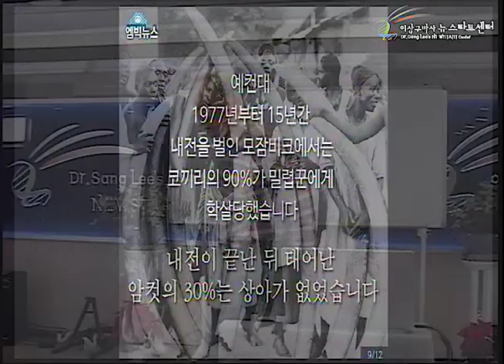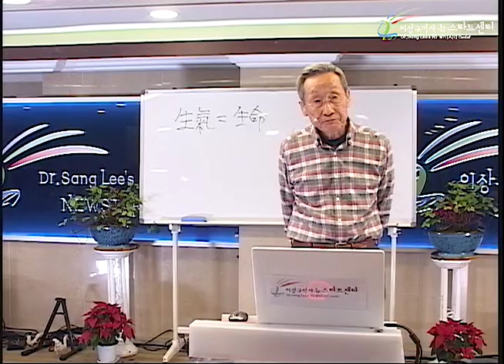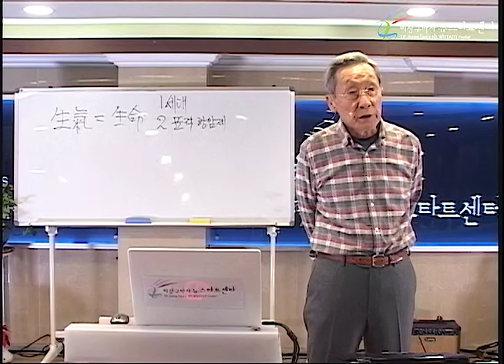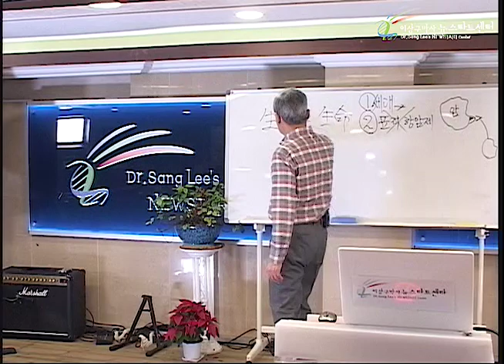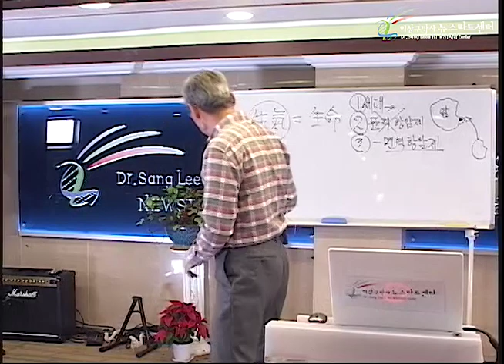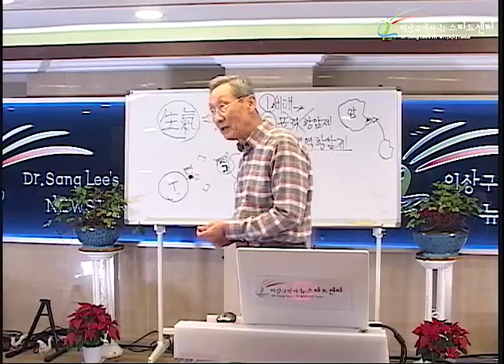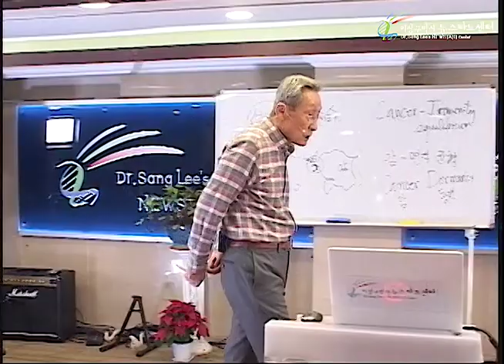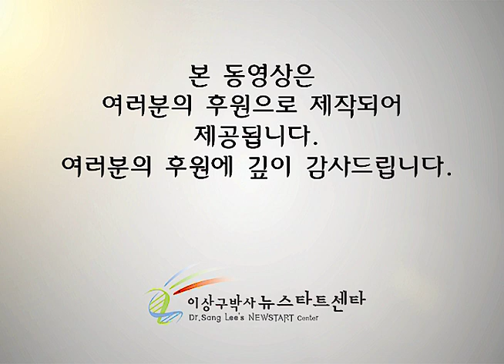R236 04 항암치료의 진실